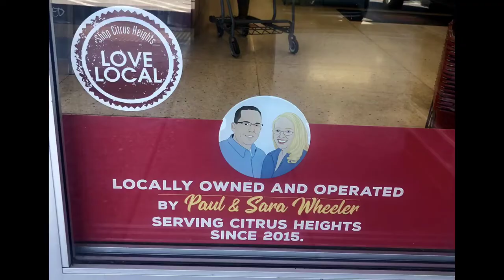LoveLocal Citrus Heights: Where Are Your Favorite Places to Shop Local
When we shop local, we ensure the economic impact of our purchase goes back into our very own community. To help encourage shopping locally, we asked community members and staff to share their favorite Citrus Heights businesses!

Featured businesses:
(Opening Photos)
- Sunrise Thai, 7777 Sunrise Blvd #2200
- Grocery Outlet, 6059 Greenback Ln
- EL1TE Bicycles, 8500 Auburn Blvd, Ste. F
- Walt's Auto Service, 7549 Auburn Blvd
- Michaels, 6120 Birdcage Centre Ln
- Beer Dogs, 7032 Sylvan Rd
- Safeway, 7301 Greenback Ln
- A-Applied Mailing Service, 6830 Antelope Rd
- Verizon, 6065 Sunrise Blvd
- Jamba Juice, 6061 Sunrise Blvd
- Ben's Barketplace, 7935 Greenback Ln
- Family First Mortgage Group, 7806 Uplands Way

- J's Barber Shop, 7601 Sunrise Blvd, #4
- Fukumi Ramen, 5410 Sunrise Blvd
- Eco Thrift, 7305 Greenback Ln
- Tuesday Morning, 7255 Greenback Ln
- Sammy's at Stones Gambling Hall, 6510 Antelope Rd
- El Tapatio, 5637 Sunrise Blvd
- R Vida Cantina, 7040 Sunrise Blvd
- Lightweavers Metaphysical Boutique, 8421 Auburn Blvd
- Ciro's Pizza Cafe, 7521 Old Auburn Rd
- Greenhouse Cafe, 8493 Auburn Blvd
- Crepes & Burgers, 8000 Auburn Blvd
- Dos Coyotes, 5450 Sunrise Blvd
- Barnes & Noble, 6111 Sunrise Blvd
- VIP Nails, 7879 Greenback Ln
- Pearl House Chinese, 6053 Greenback Ln

Learn more about Connect Citrus Heights, a community group working to increase connection in our City